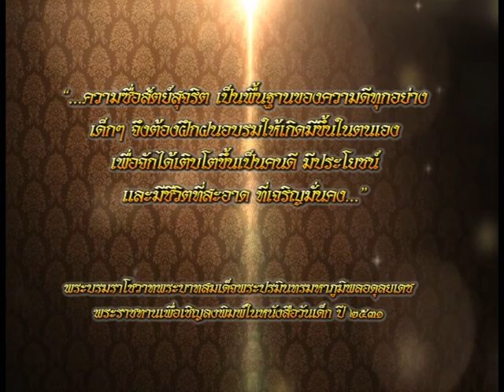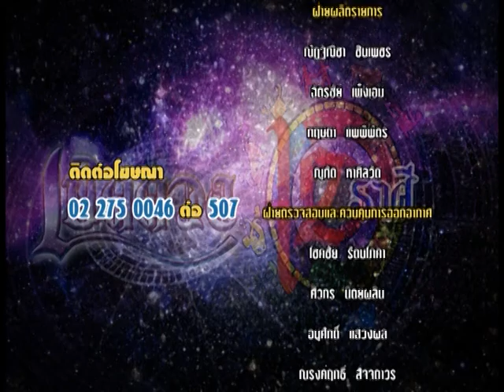รายการเปิดดวง 12 ราศี | 19/12/59 | EP 4/4